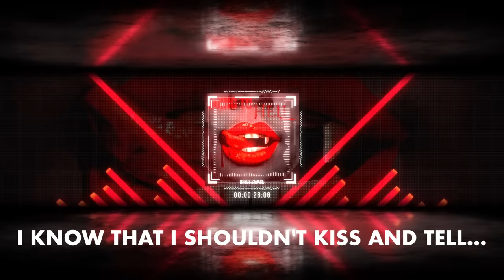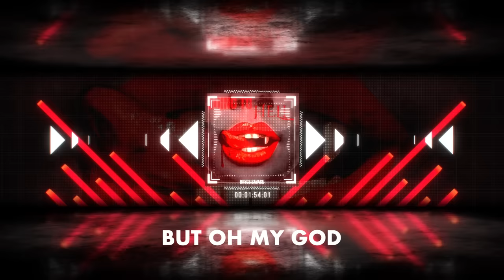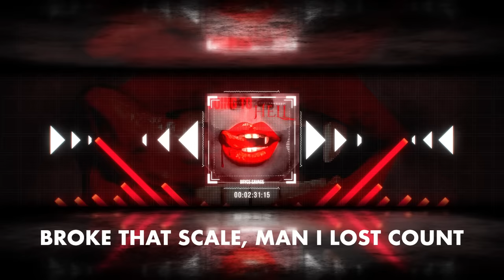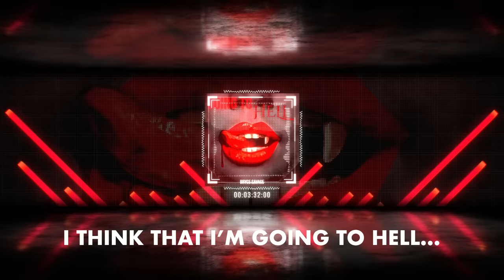Bryce Savage - Going to Hell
LYRICS:

Yeah she looks like an angel
But loves like the devil
I think that I’m going to hell...
She's perfectly cursed and she's perfectly curved...
I know that I shouldn't kiss and tell…
But oh my god
Oh oh my god
This might be the best night of my life...
Cuz she looks like an angel
But fucks like the devil

She got looks that could devastate
Got a mind most would medicate
The dirty kind she could educate
The loyal type, yeah she dedicate
She got a body you should celebrate
Tattoos, yeah she decorate
A mighty fine piece of real estate
Take my time when it's getting late

She look good when she in black
She know just how to distract
Have her once you’re comin back
She my dopamine, she bad

She's all he's ever wanted
She's all he's ever needed
His soul is hers to keep it...

She know she's got that look that could make people hooked
Boys or girls, she’s a crook
Stole their hearts, little black book...
Sign me up ,I’m ready to drown
She an all-star, 10's all around
Broke that scale, man I lost count

She got a dirty mind, but a pretty soul
In the day light, you would never know
Catch her in the night, different story told
Darkness is her prime, she put on a show
She never gets old
Eyes that could glow
Moves like a pro
Nude head to toe
The things we do when we're alone…